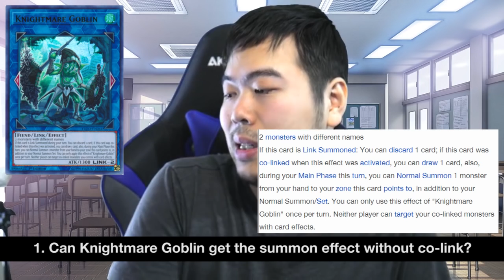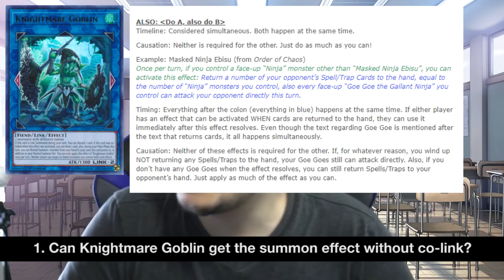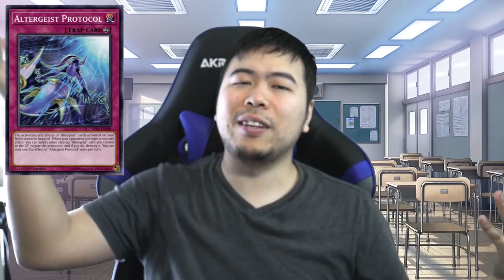Most Frequently asked Rulings Knightmare Goblins, Ash Blossom, Altergeist Protocol